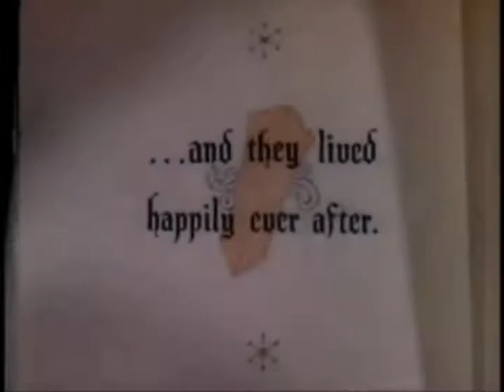Disney Couples- Truly Madly Deeply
A special tribute to one of my friends who just last year found her happily ever after. ^^  Congratulations on your first wedding anniversary, and here's to many more!~